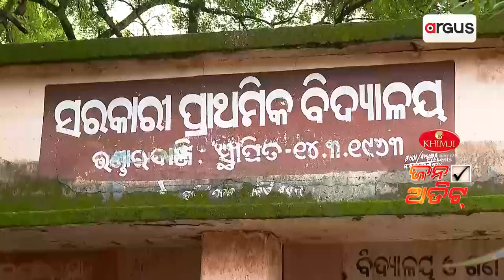Jana Audit | Ground Reporting From Balangir District